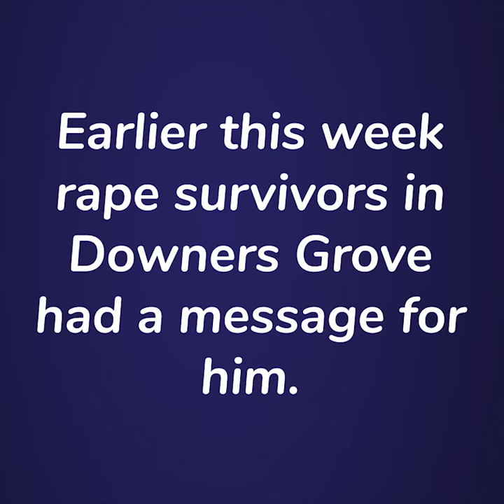How dare you, Peter Breen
How dare you Rep. Peter Breen. Earlier this week, rape survivors called Breen out for sponsoring legislation that would ban abortion in Illinois, EVEN for victims of rape and incest. Only you can stop Breen and vote against him on November 6th. Add your name to join Personal PAC and others in standing against extremists like Breen in Springfield